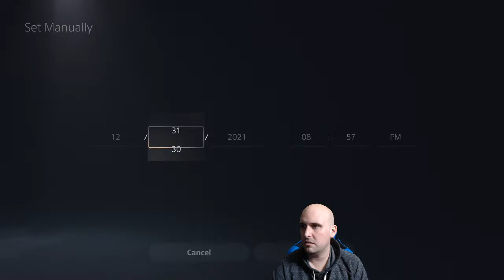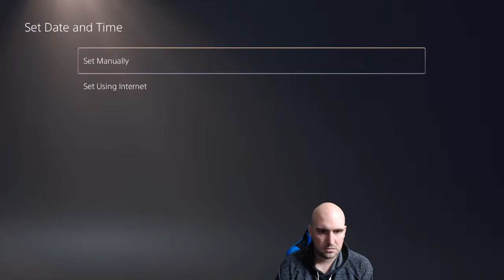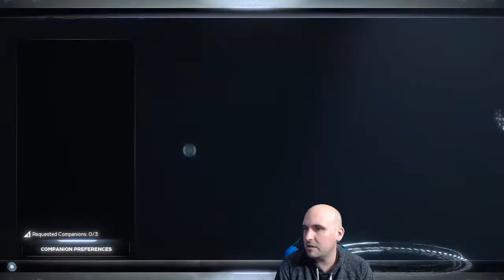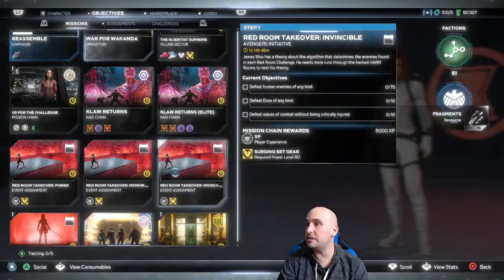New Green Screen who dis?